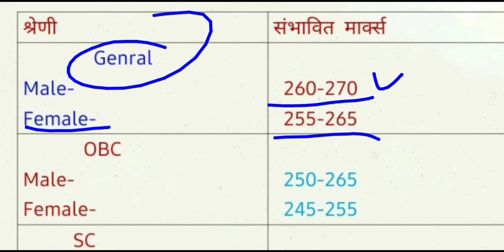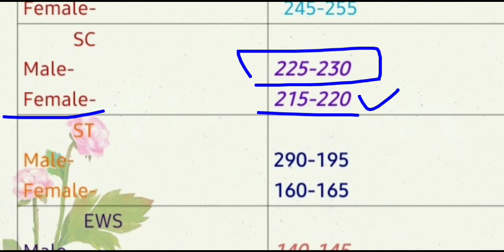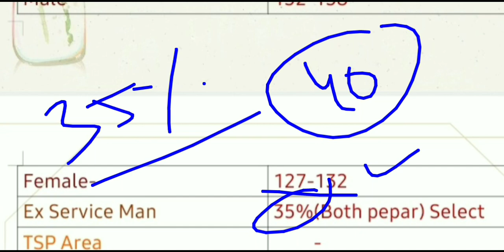1st Grade Geography Expected Cut Off 2022!! Geography School Lecturer !!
RPSC 1st grade 2020 expected cut off marks || Geography Cut off || Rpsc 1st Grade geography Cut off